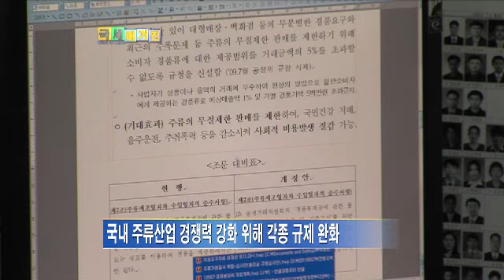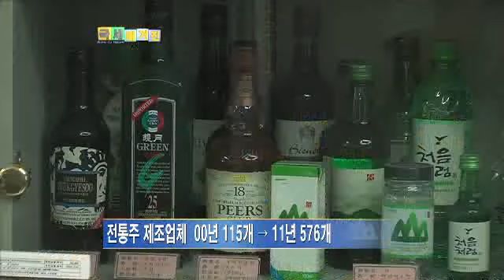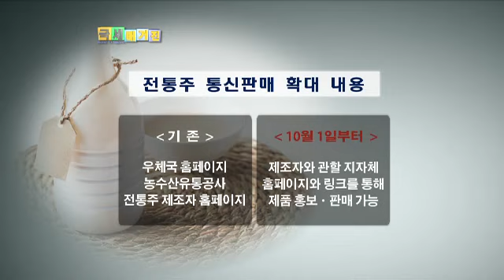전통주 활성화를 위한 규제완화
최근 와인과 맥주 등 수입주류에 밀려 전통주 판매가 부진한 가운데,
국세청이 전통주 활성화에 나섰습니다.
과도한 규제를 완화하고 적극적인 홍보를 펼쳐서
주류산업 경쟁력을 한층 더 강화해 나갈 계획인데요.
자세한 소식, 진달래 기자가 보도합니다.